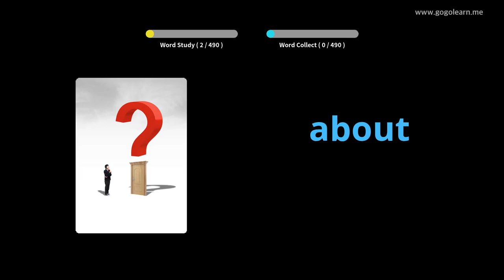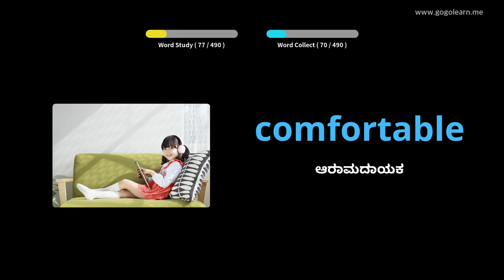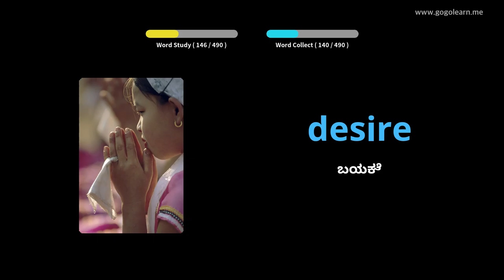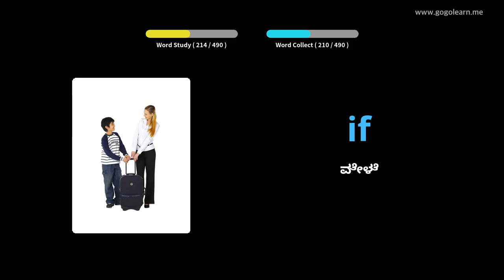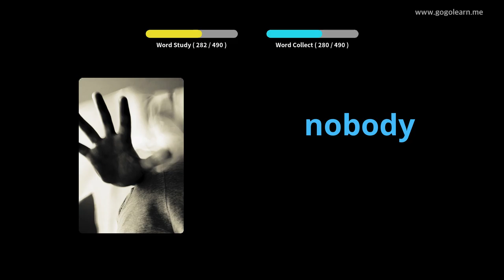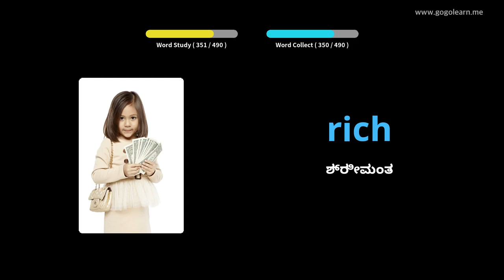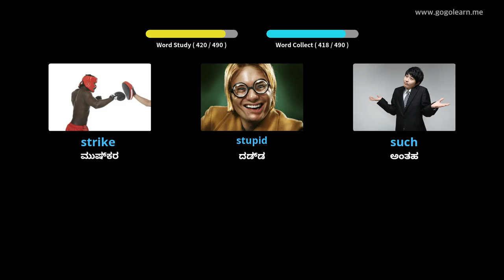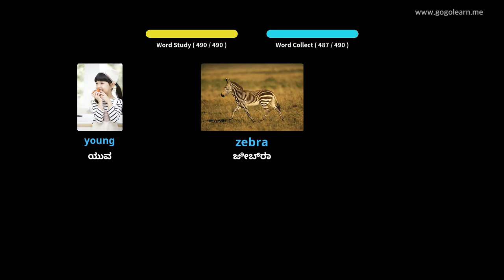ಇಂಗ್ಲಿಷ್ ಶಬ್ದಕೋಶ ಪ್ರಾಥಮಿಕ ಶಾಲೆ |Golearn